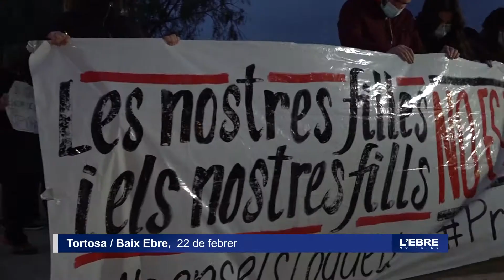Jordi Jardí: "No és possible que la policia no tingui antiavalots però sí es pot revisar el model"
El director general d’administració de seguretat en funcions, el tivissà Jordi Jardí, ha deixat clar que els Mossos d’Esquadra no poden prescindir de la seva unitat d’antiavalots com ha reclamat la CUP. Jardí sí s’ha mostrat obert a revisar el model de seguretat al Parlament però també critica que durant els aldarulls del mes passat no hi hagués suficient suport polític cap als agents de la policia. Jardí també confia que la seva imputació per permetre els talls de l’avinguda Meridiana de Barcelona serà arxivada perquè va actuar d’acord a la llei.